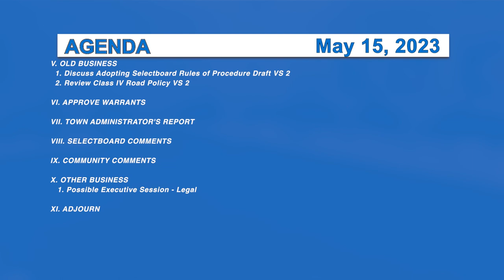Morristown Selectboard 5/15/23